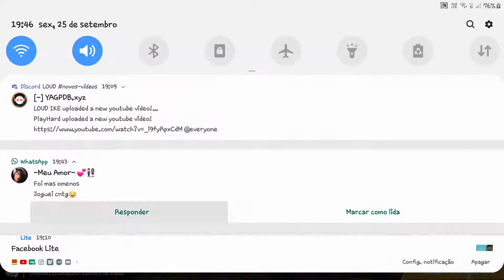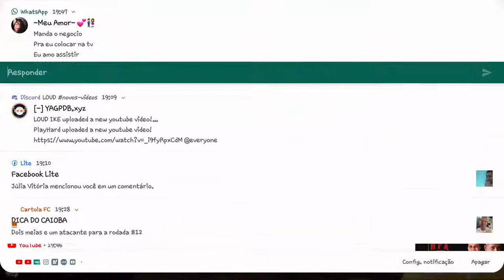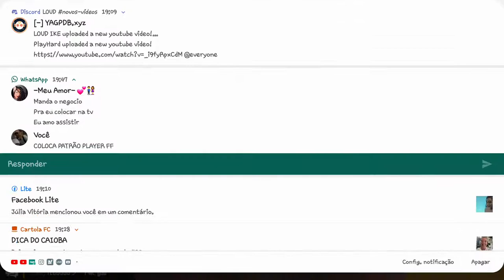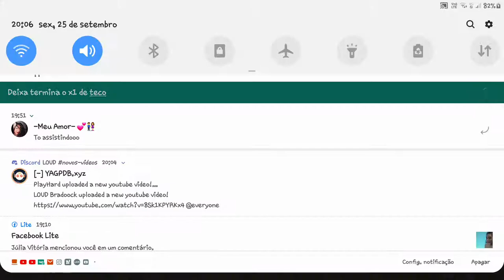🙅‍♂️TECO333 F4K AMASSANDO A OPL 🙅‍♂️